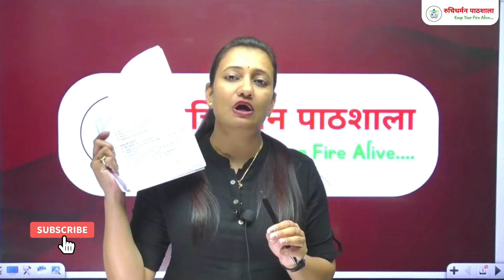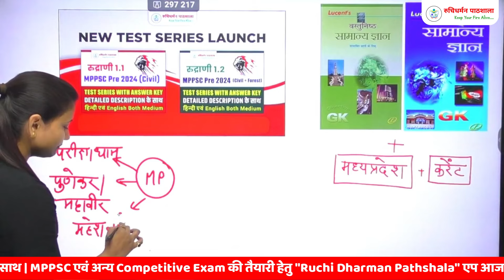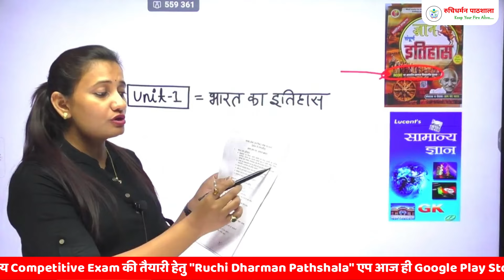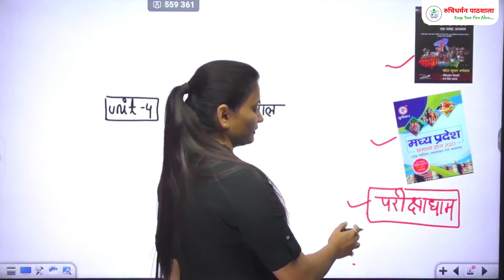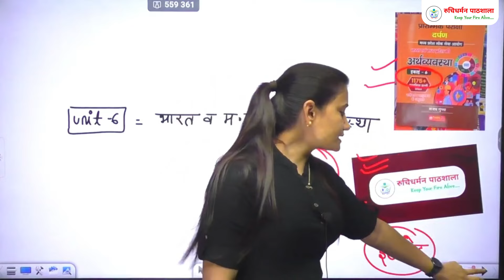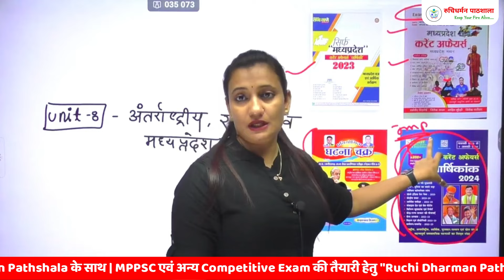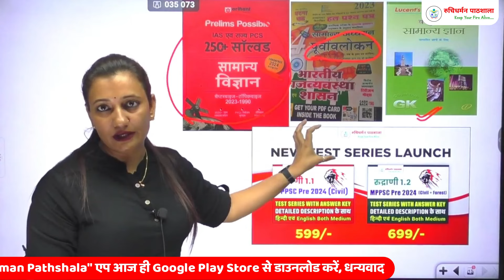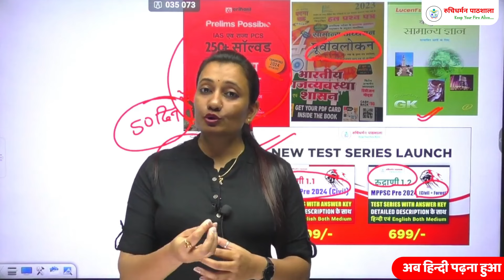MPPSC Prelims Book List in Hindi 2024 | MPPSC Books | RDP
"नमस्ते दोस्तों! हमारे YouTube चैनल पर आपका स्वागत है। यहाँ पर हम आपके लिए एक ऐसी जगह तैयार की है जहाँ आपको नई जानकारी और सीखने का अद्वितीय तरीका मिलेगा। हमारा उद्देश्य सीखने की प्रक्रिया को आसान, मनोरंजक और प्रासंगिक बनाना है।

हमारे चैनल पर आपको विभिन्न विषयों पर उपयोगी टिप्स, ट्यूटोरियल, और संसाधन मिलेंगे। चाहे आपकी रुचि विज्ञान, गणित, भूगोल, भाषाएँ, कला, या किसी अन्य क्षेत्र में हो, हमारा उद्देश्य है आपको उस विषय में मजबूती से आगे बढ़ने में मदद करना।

हमारे वीडियो ट्यूटोरियल और प्रस्तुतियों के माध्यम से, हम आपको नए दृष्टिकोण प्रदान करेंगे और आपकी समझ में सुधार करेंगे। हम चाहते हैं कि आप हमारे साथ जुड़कर नए सिखने के अनुभव का आनंद उठाएं और नए दरबारों तक पहुँचें।

इस यात्रा में हम आपके साथ हैं और सिखने के इस सफर को सुन्दर और प्रेरणादायक बनाने के लिए पूरी तरह से प्रतिबद्ध हैं। धन्यवाद कि आप हमारे साथ हैं, आइए सथ चलकर नए ज्ञान की ओर बढ़ते हैं!"